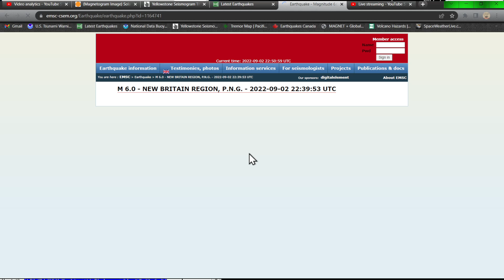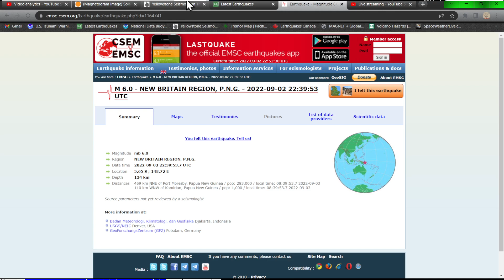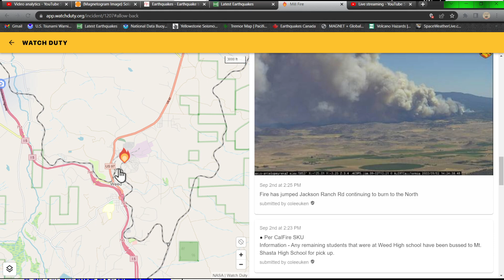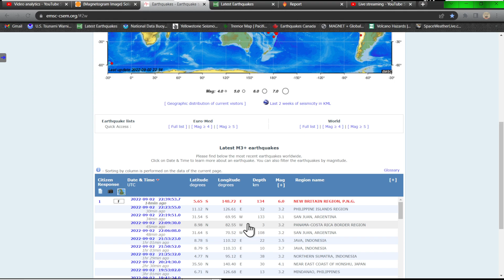6.0 Earthquake Papua New Guinea.. New Wildfire near Weed California.. 9/2/2022